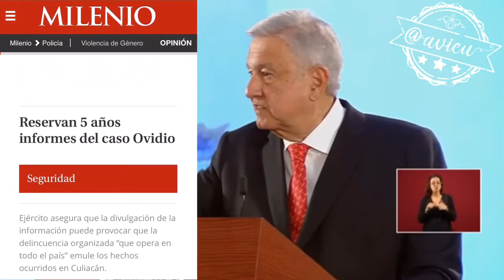Con la Constitución Moral, ya funcionará la “estrategia de seguridad”?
Dice López Obrador que no le importa que le digan que cuándo se van a ver resultados en la reducción de homicidios, pues él va a insistir en la implementación de la Constitución Moral aunque lo critiquen de que eso rompe el estado laico 🦆